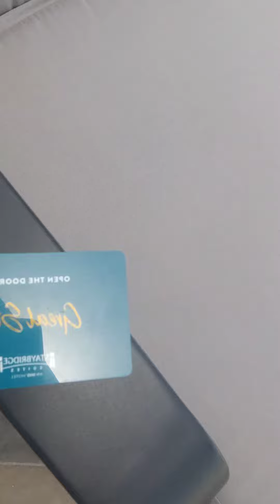Yan po Yong pag check-in Namin s Dubai stay bridge hotel